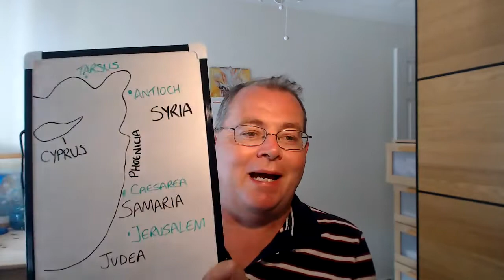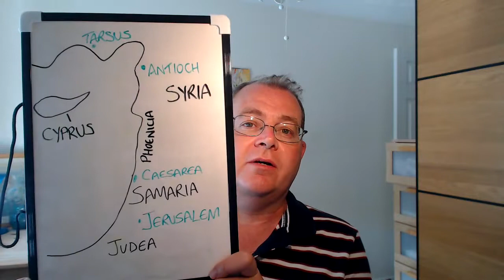Sharing the Good News: How the Gospel is spread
Nigel looks at Acts 11:19-26 to see what we can learn about how the gospel is spread.